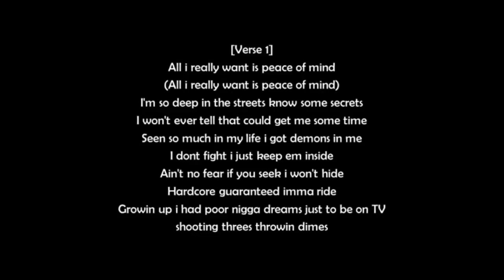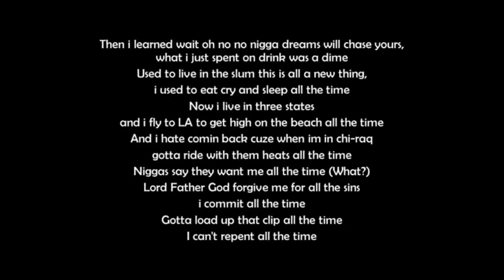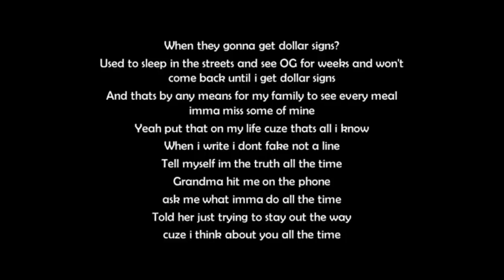G Herbo - Peace Of Mind - (LYRICS)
Lil Herb - Peace Of Mind (Lyrics)

Lil Herb - Peace Of Mind

Lil Herb - Peace Of Mind (Ballin Like I'm Kobe)